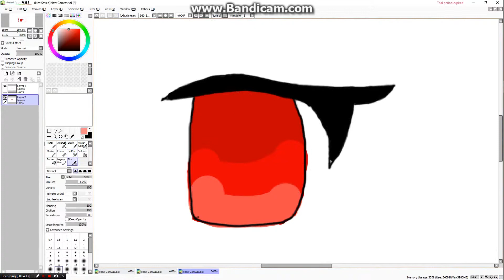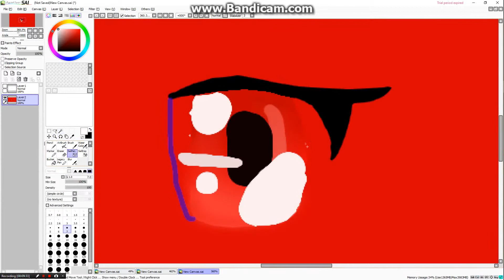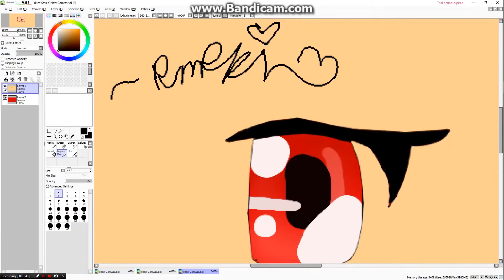An Eye Speed Paint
Enjoy This Lil Speed Paint